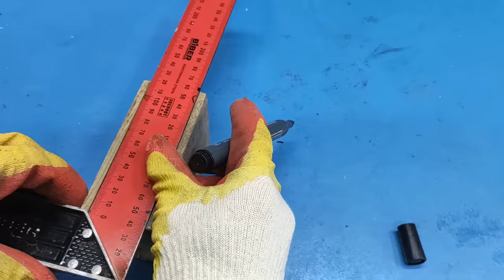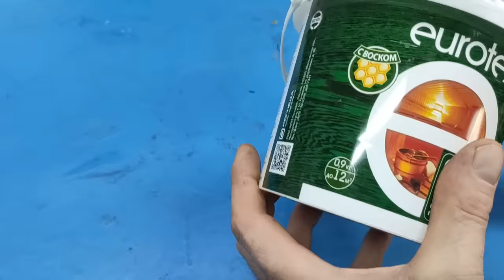Amazing invention by a first-rate craftsman. Self-made from an old brake pad